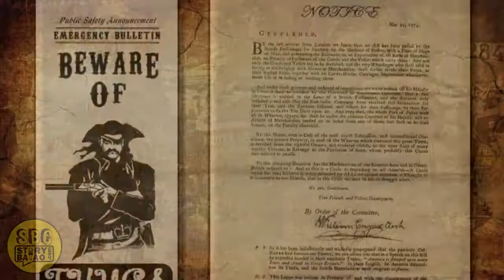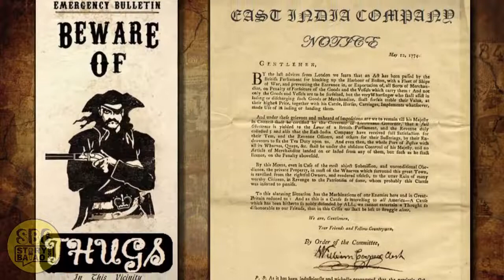Thuges of hindustan.... Factsbof official trailer.....